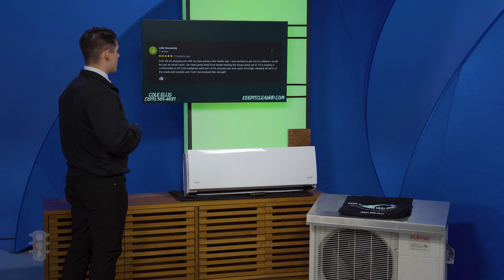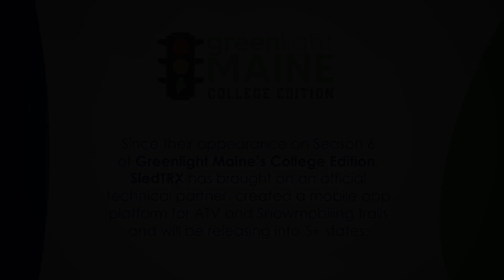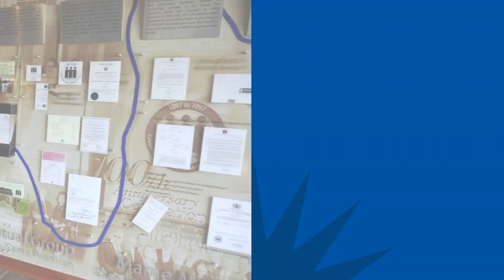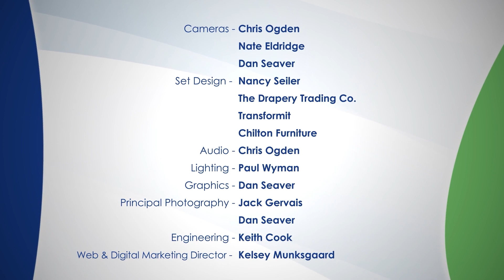Greenlight Maine: College Edition S9E2 Keep It Clean & Safety First